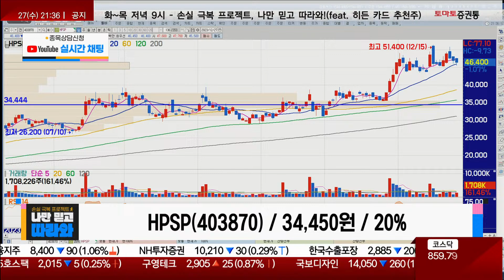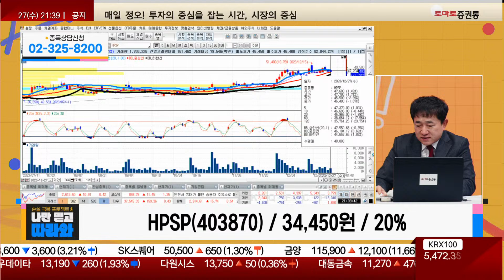절반 매도 후 종목교체 / HPSP(403870) / [최병운 전문가_나만 믿고 따라와]